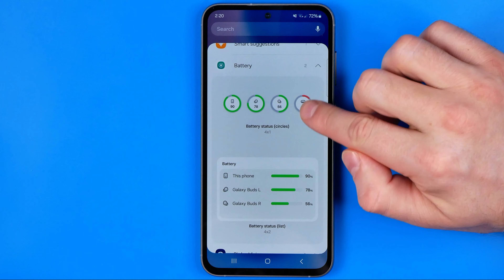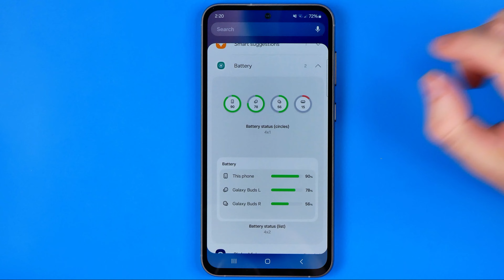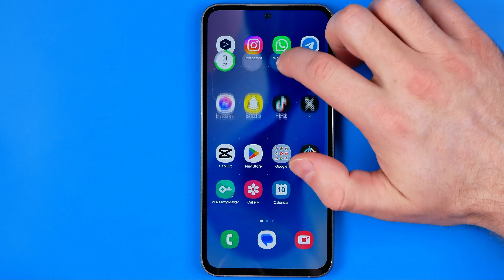How to Add Battery Widget to Home Screen on Android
Here's how to add a battery widget to the home screen! In this video I will show you how to add a battery status widget to the lock screen. Be sure to watch the video to the very end.